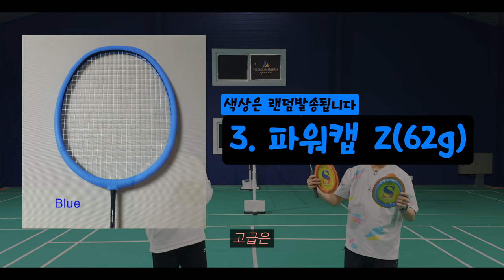강철손목운동 이렇게한번 해봅시다 (Feat. 파워캡)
파워캡 사용방법 및 신피디 노래 라이브!!